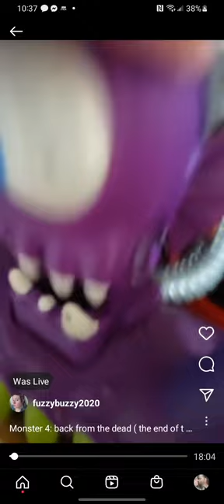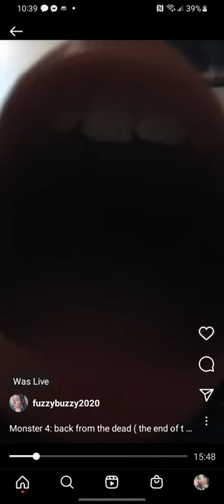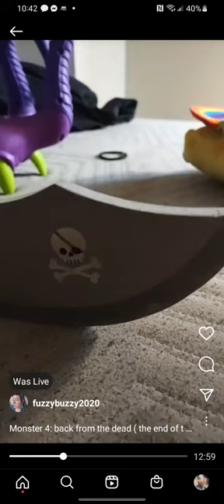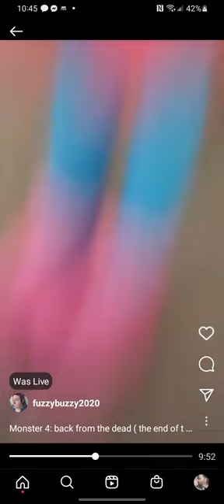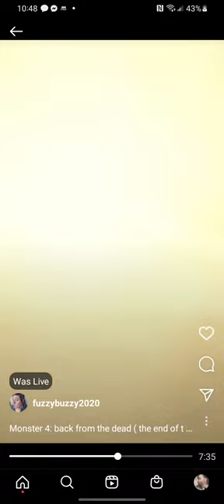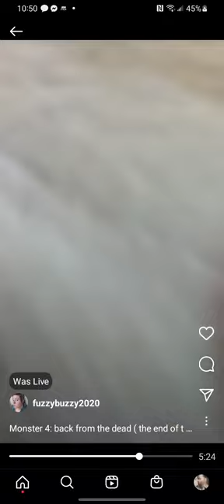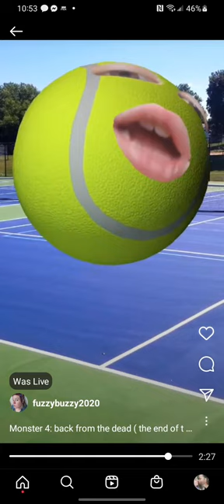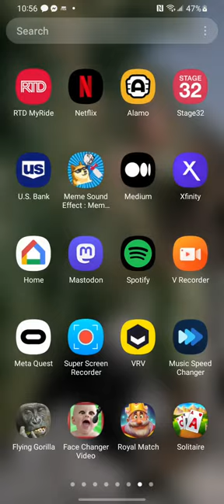monster 4: back from the dead ( the end of toy videos on mommy's account )